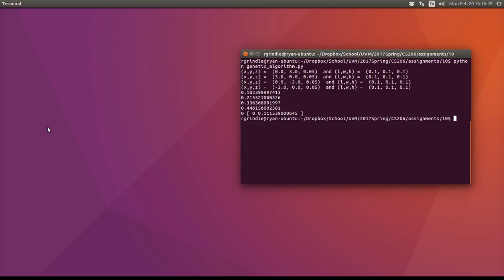Assignment 10-4: Reacts to Light